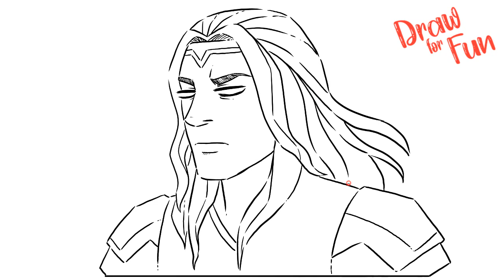How to draw Thor Fortnite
Helo Welcome to my chanel !!! ''Draw For Fun''Follow along to learn How to draw Thor Fortnite